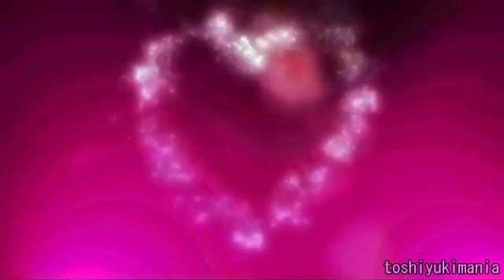【ハートチャクラの秘儀】ハートの回路を開き活性化するスイッチをＯＮに【意中の相手、片想いの恋愛成就】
見るだけで、聴くだけで、瞬時にあなたのハートが活性化する
あなたのハートチャクラの波動を高め、これまでにない幸福感の増大、
恋愛、結婚などの成就、夫婦や家族との絆の深まりを強める。
あなたの心、意識にかかわる繋がりを強化し、新しい明日へと
導きます。今年最後の贈り物として、視聴者の皆様に感謝と共に。